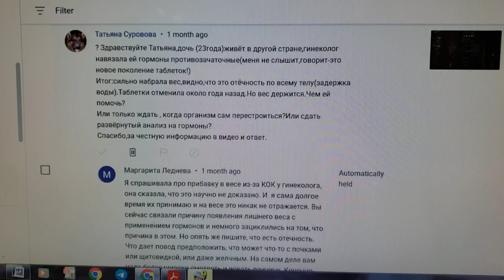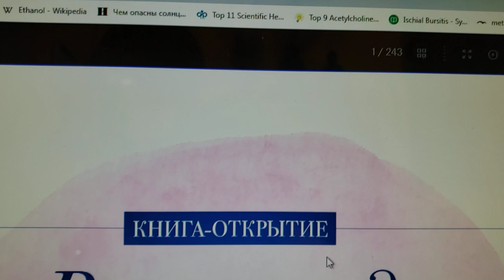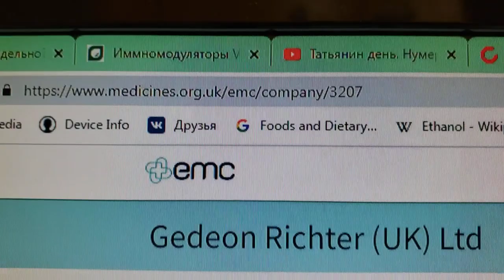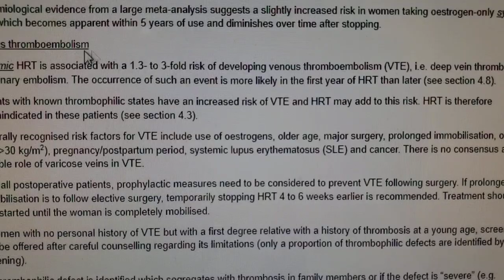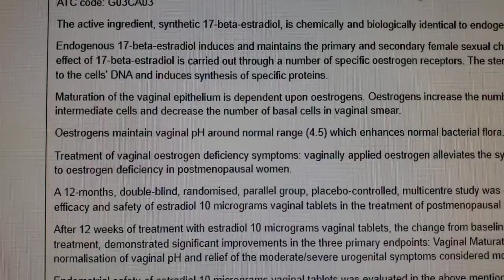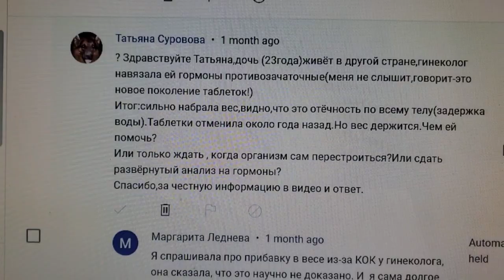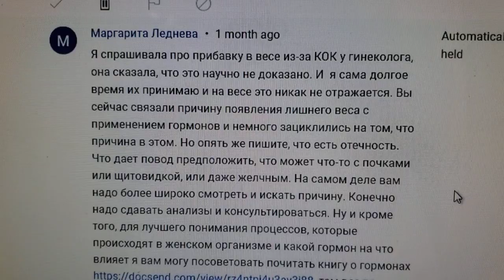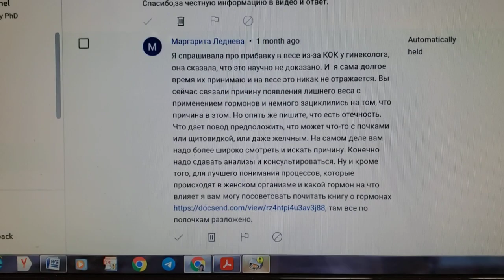ГОРМОНЫ. ОДИН ОТВЕТ НА ОДИН ВОПРОС!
В этом видео будет ответ на этот вопрос:
? Здравствуйте Татьяна,дочь (23года)живёт в другой стране,гинеколог навязала ей гормоны противозачаточные(меня не слышит,говорит-это новое поколение таблеток!)
Итог:сильно набрала вес,видно,что это отёчность по всему телу(задержка воды).Таблетки отменила около года назад.Но вес держится.Чем ей помочь?
Или только ждать , когда организм сам перестроиться?Или сдать развёрнутый анализ на гормоны?
Спасибо,за честную информацию в видео и ответ.
Вся информация услышанная или прочитанная  на этом канале, на Электронной почте, на вебсайтах, в СМИ, в личных  печатных и голосовых сообщениях и т.п. предоставлена исключительно в познавательных  целях. Мнение, высказанное мной не объязательно должно соответствовать мнению слушающих и читающих. Я, как лично, так и в лице клиники “EUROHEALTH” TM   не несу никакой  ответственности за не правильно понятые содержание текста,  советы,  применение препаратов, БАДов,  техник приготовления пищи, техник физических упражнений и  мн. др.,  упомянутого во всех видео,  без совета и разрешения своего лечащего врача. Я также не отменяю прием никаких  медицинских препаратов,  пищевых добавок, диет  и других средств и техник выздоровления, выписанных и рекомендованных  вашим лечащим врачом. Все советы на канале Tatyana Galaxy, PhD  базируются на многолетнем опыте работы, здравом смысле, и множественных протоколах, в основу которых вошли многочисленные научные исследования ведущих лабораторий, институтов и университетов США и других стран.  Вся информация, предоставленная  слушателям и читающим не создана в целях установления личных отношений в спектре « Пациент/клиент/врач».  Все  ответы на вопросы задаваемые в комментариях под видео не  должны быть приняты с целью самодиагностики и  самолечения, а также не должны удовлетворять своими ответами слушателя или читающего.
Eurohealth™ Tatyana  Galaxy,  PhD of Integrated med. CH, INHC,CHH.